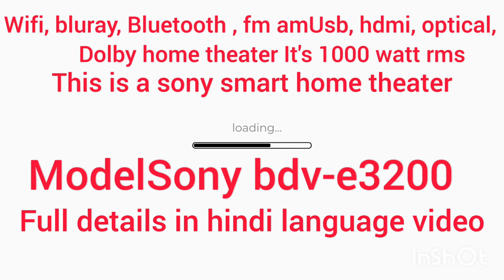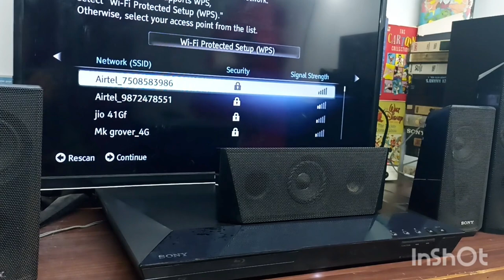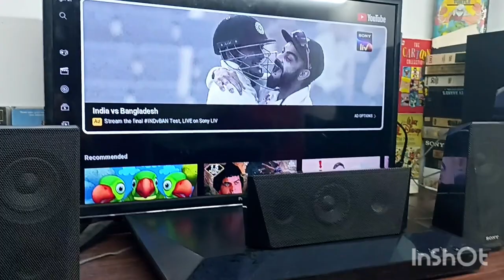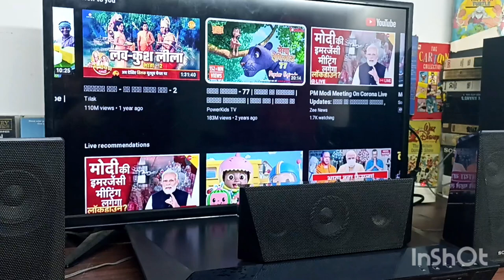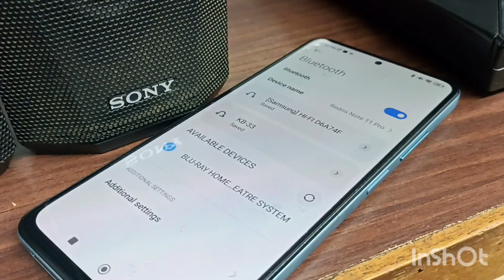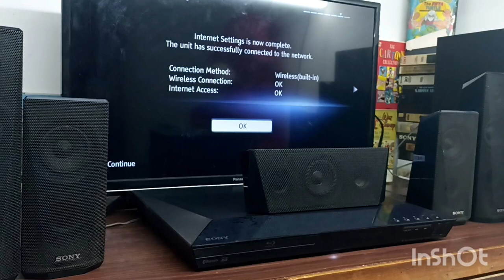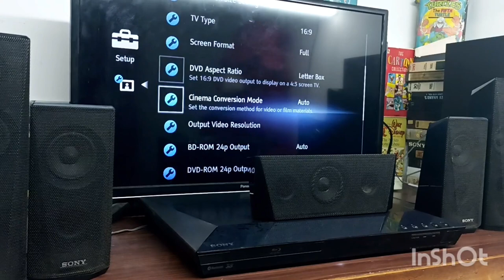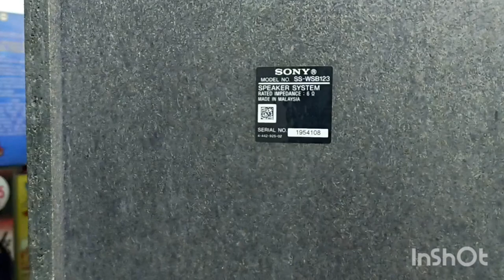sony bdv-e3200 home theater about in hindi. sold out g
all about home theater
bdv series home theater
Sony home theater
5.1 home theater
bluray home theater
Sony music system
Sony entertainment
Sony music entertainment Japan
Music center
Sony mhc series
Sony lbt series
Sony hifi system
Sony mini hifi component system
Mini hifi component system
Subwoofer system
Component system
2 in 1 stereo tape recorder
Two in one stereo
Fm/mw/sw/lw air band
Sony Tokyo Japan
Sony speakers
Sony 3 way speakers
Sony stereo system
Sony home theatre
Sony 2.1 music system